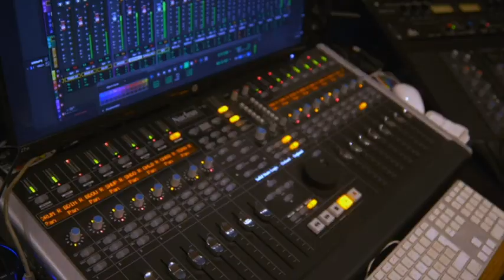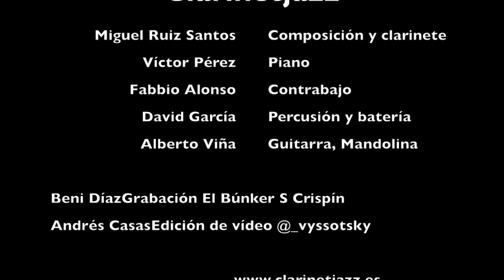Patatiesa_Miguel Ruiz Santos_Clarinetjazz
PATATIESA Bossa
Miguel Ruiz Santos, clarinete y composición
Peter Connolly, guitarra
Haojun Qi, bajo

Edición Audio: Beni Díaz (Búnker San Crispín)
Edición vídeo: Andrés Casas Vyssotsky @_vyssotsky